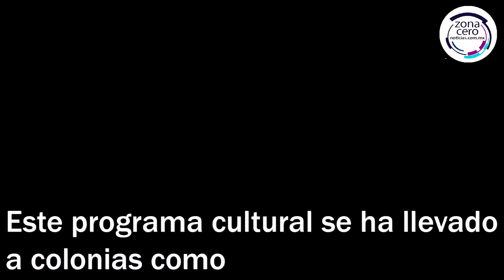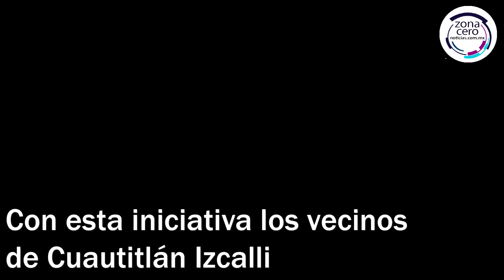Presentó Raymundo Guzmán musical de Vaselina en Hacienda del Parque